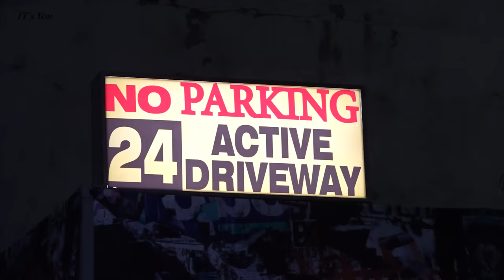ATEEZ(에이티즈) - 'IT's You (여상, 산, 우영)' Official MV Making Film